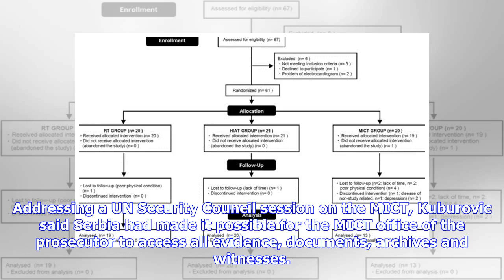Kuburovic: No open issues with MICT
NEW YORK - Serbia has no open issues with the UN International Residual Mechanism for Criminal Tribunals (MICT), the successor of the International Criminal Tribunal for the former Yugoslavia, Serbian Justice Minister Nela Kuburovic said in New York Wednesday, adding that she expected the cooperation to continue in a trouble-free manner. Addressing a UN Security Council session on the MICT, Kuburovic said Serbia had made it possible for the MICT office of the prosecutor to access all evidence, d...